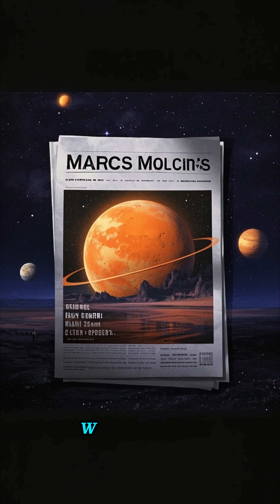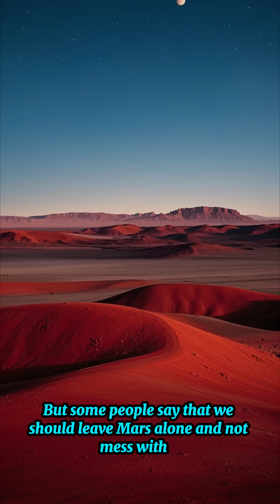Elon Musk's Mars Dream: Is He Actually Going to Get Us There?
Meta Description:
Explore Elon Musk's ambitious plan to colonize Mars with SpaceX. Will Starship make humans a multi-planetary species? Discover the challenges, timeline, and feasibility of Musk's Mars dream.
📌 Automatic Chapters (1:19)
0:00 - 0:12 – Intro: Elon Musk’s Bold Vision
(Hook: "Will humans really live on Mars in our lifetime?")

0:13 - 0:28 – Why Mars? Musk’s Motivation
(Key Point: Survival of humanity, SpaceX’s long-term goal.)

0:29 - 0:42 – Starship: The Mars Rocket
(Tech Deep Dive: Design, reusability, and payload capacity.)

0:43 - 0:55 – The Timeline: When Will We Go?
(Musk’s predictions vs. reality: 2029, 2030s, or later?)

0:56 - 1:05 – Biggest Challenges
(Radiation, cost, life support, and political hurdles.)

1:06 - 1:19 – Conclusion: Dream or Reality?

🔑 Key Moments for Engagement
0:29 – "Starship’s first successful test flight" (Show footage)

0:55 – "NASA’s role vs. private space race" (Controversy hook)

1:10 – "Could YOU volunteer for Mars?" (Audience poll idea)

Video Features:
✅ Automatic Chapters & Key Moments – Easily navigate the 1:19-minute breakdown of Musk’s vision.
✅ Highlights: SpaceX’s progress, Mars timeline, technical hurdles, and expert opinions.